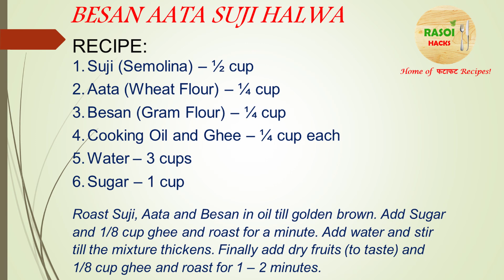BESAN AATA SUJI HALWA (बेसन आटा सूजी हलवा ) | RASOI HACKS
Hi friends! Welcome again to RASOI HACKS (रसोई हैक्स) the home of FATAFAT recipes. Like all the other recipes, here is another QUICK recipe of a healthy dessert.

I am happy to share a FATAFAT recipe of BESAN AATA SUJI HALWA. It takes about 15 minutes to prepare.

RECIPE:
Suji (Semolina) – ½ cup
Aata (Wheat Flour) – ¼ cup
Besan (Gram Flour) – ¼ cup
Cooking Oil and Ghee – ¼ cup each

DIRECTIONS:
Roast Suji, Aata and Besan in oil till golden brown. Add Sugar and 1/8 cup ghee and roast for a minute. Add water and stir till the mixture thickens. Finally add dry fruits (to taste) and 1/8 cup ghee and roast for 1 – 2 minutes.

Please also share your views on the recipe.

Anjeli

Entre Ríos Province. Cooking. Physical fitness. Food. Online. Arts and music. Home. Culture. Foodie. Clothing. Easy (store). South Asian Association for Regional Cooperation.    Online shopping. Medicine.

Kitchen Tips and Tricks. Tried and tested Hacks. Kitchen Hacks. Rasoi hacks. Amazing Kitchen Hacks. Brilliant kitchen Hacks. Family time WFH. Work from home. eating. food. nice food. food to pep up. lift your mood. Family happiness. Happiness. enjoyment. working from home. easy bites. easy cooking tips. cooking tips. delicious food. food fun. easy recipes. recipes. acha khana. easy recipes. tasty recipes. ideas for wfh. food culture. peppy food. tips and tricks. easy tips. Anjeli Gauri. Rasoi Hacks. RasoiHacks.